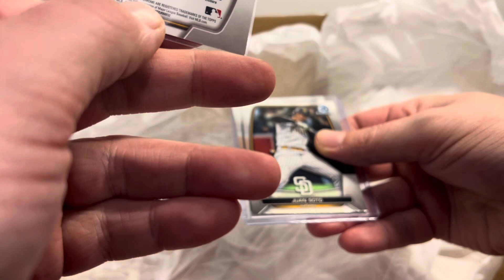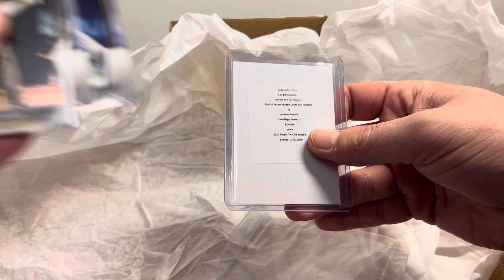Ep 50: Jackson Merrill 2024 Topps Tier One Break Out Autographs Green Foil Redemption Mail Day